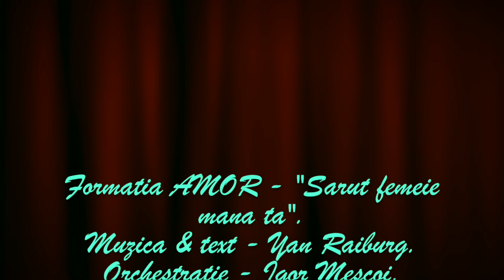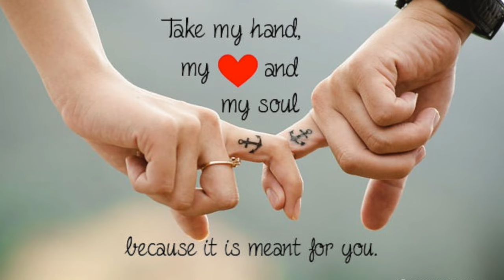Victor Cocieru -"Sarut femeie mana ta".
Victor Cocieru - "Sarut femeie mana ta".Muzica -  Yan Raiburg. Orchestratie - Igor Mescoi. Voce - Victor Cocieru. New York 2024.